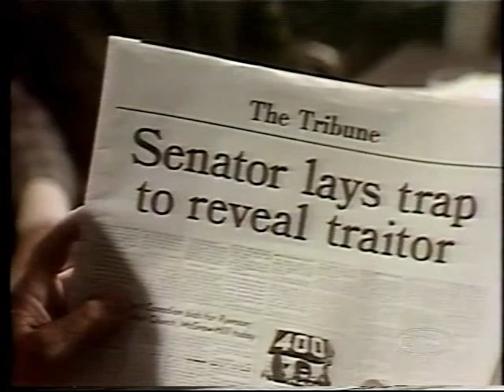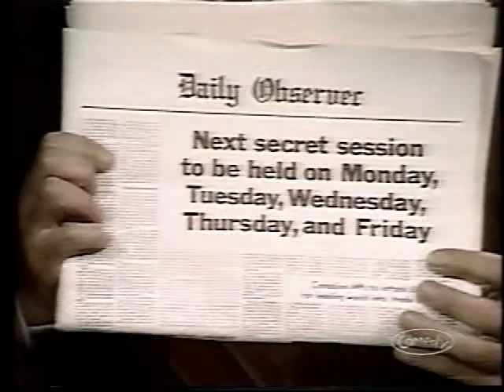Wayne & Shuster - NewsNose - Senator Exposes Leaks, Mothers of Confederation